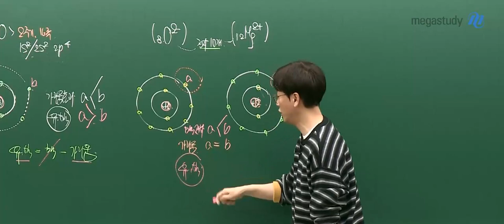[메가쌤 짤 - 과학 고석용T] 잘 듣고 있는거야.........?